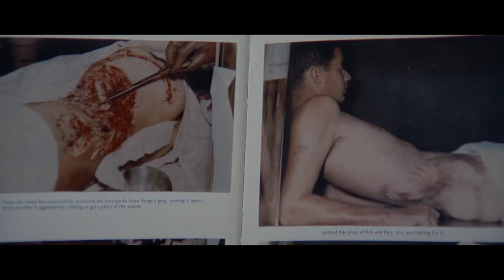JAWS - Modern Trailer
JAWS (1975) is my favorite movie of all time. From the ultimate man vs beast narrative, to the incredible characters, legendary score, and practical effects—it checks all of my personal favorite storytelling boxes. It will always scare people out of the ocean or spark the irrational fear of swimming in the neighborhood pool. I personally believe it should never be remade… ever. However, if it were released today, here's what I'd want the ONLY trailer to look like. This is my love letter to this timeless masterpiece.